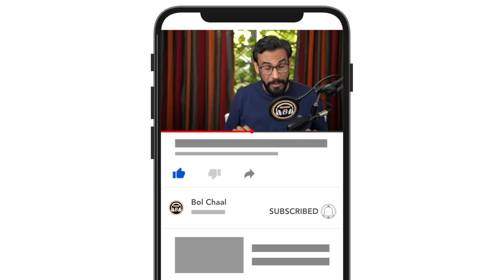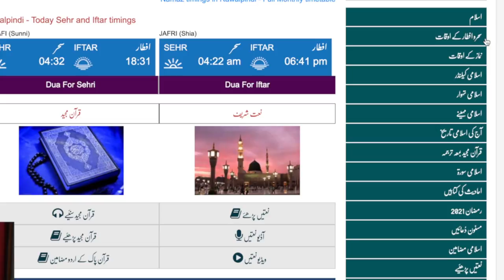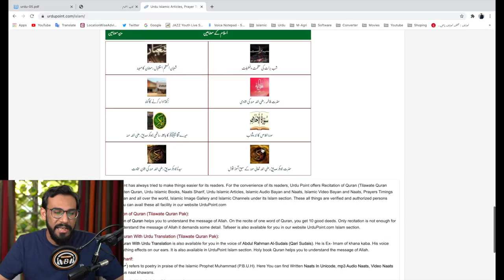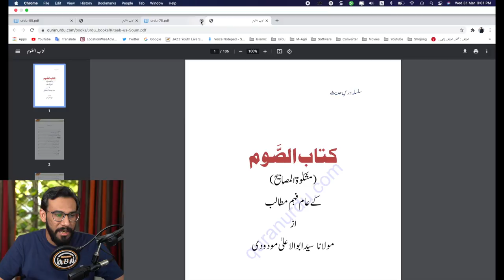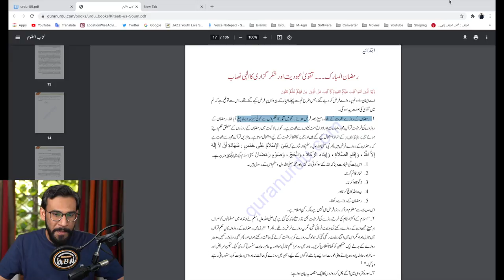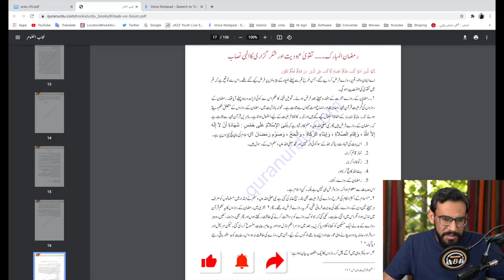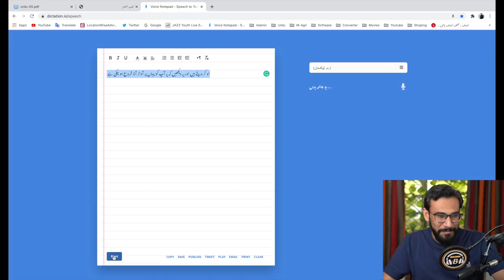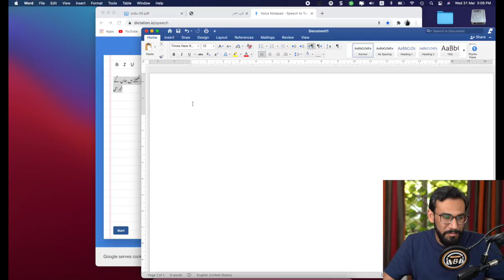How to make Islamic video for Youtube | Islamic Content in Urdu | Bol Chaa I Ramadan 2021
How to make Islamic video for Youtube | Islamic Content in Urdu | Bol Chaal I Ramadan 2021
Record and edit Islamic video for Youtube using this tool for free
Change your voice to any celebrity with this tool for free

Scripting & Voice Over Course

1. Scrip Writing
     Requirements of Scripting
     Types of Script
     How to write the script
     Story of every Script

2. Voice over versatility
     How to do Voice Over
     How to control stress and pause
     How to control breathing in voice over
     How to do voice over in different genre

3.Adobe Audition software
    How to record voice
    How to edit voice
    How to apply effect against your voice

4. Assignment tasks
    Multiple assignments against every task
5. 2-hour class
6. Total 5 classes

Adobe Audition